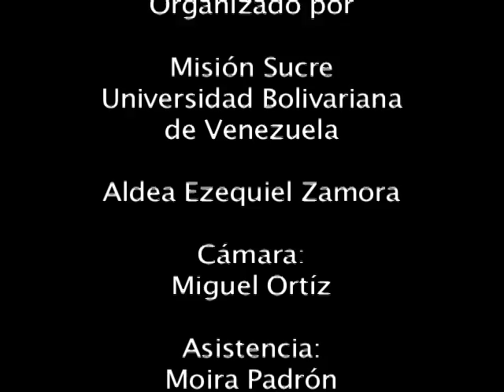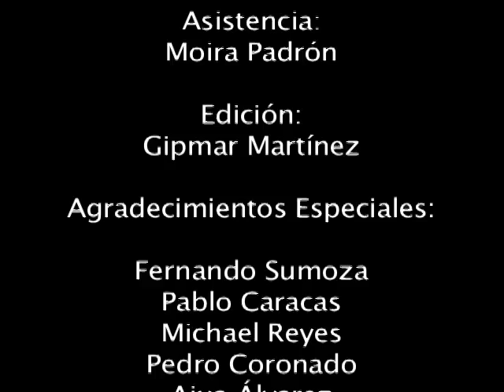I Foro Educación Popular y Socialista con el profesor Mario Casalta